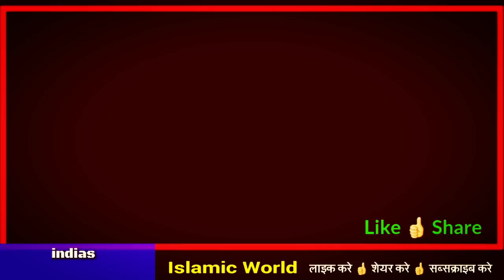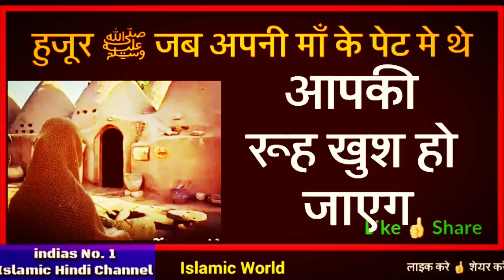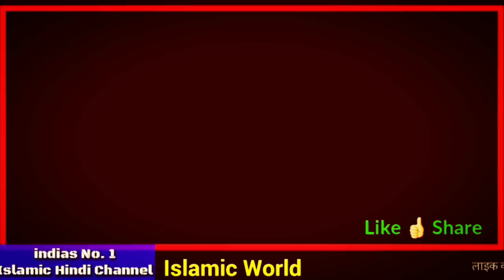हुजूर ﷺ जब हजरत आमना के पेट में थे तब का एक खूबसूरत वाक्या || 12 Rabiul Special Video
aaj ke is video me aapko hazrat mohammad sallaho taaala alehi wasllam ka ek khubsurat sa waqya bataya gaya hai is video me apko bataya gaya hai ki jab nabi e pak hazrat aamna ke pet me the tab kya huwa to dosto ap is video ko aakhir tak dekhiye or subhan allah likhkar apne dosto me share bhi kar dijiye shukriya apka